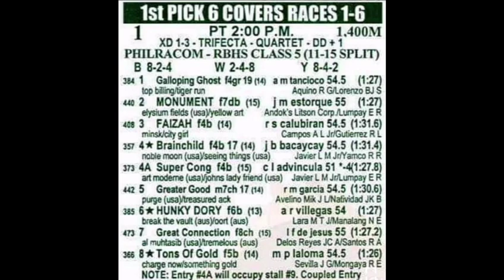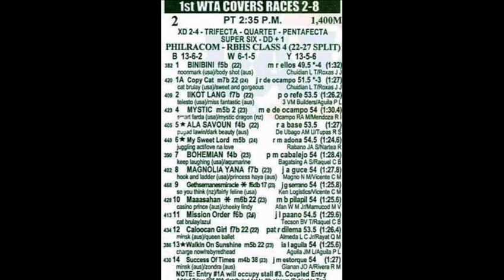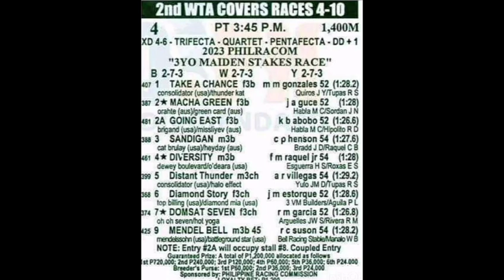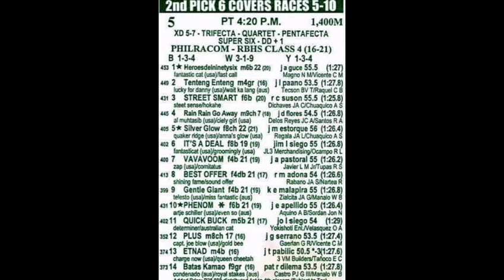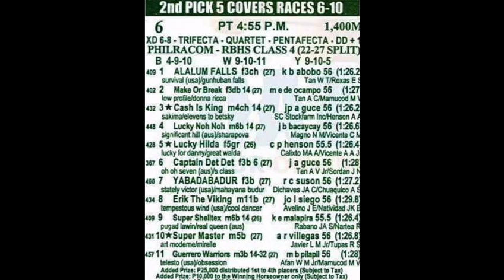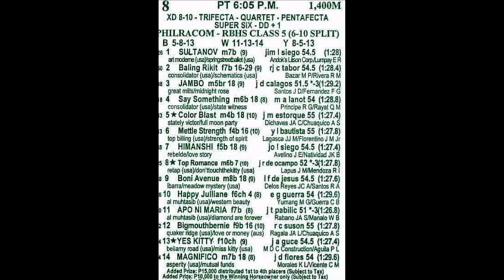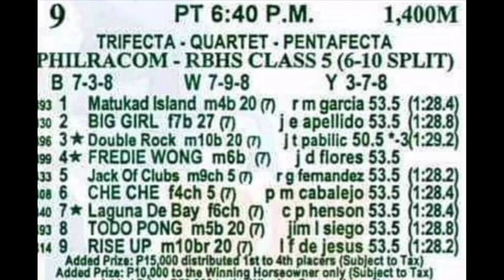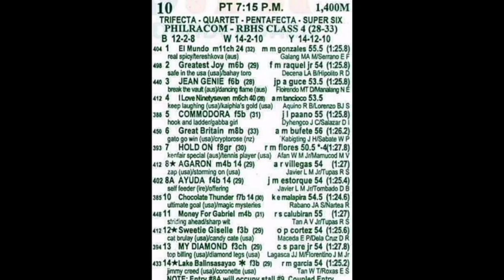MMTCI RACING TIPS Jan. 22, 2023